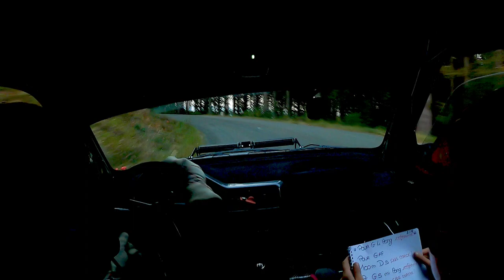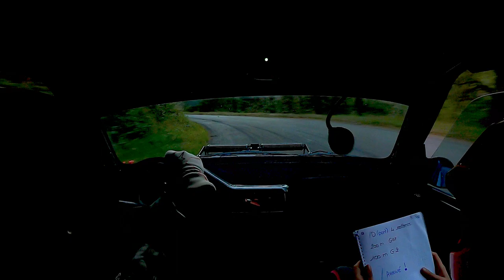es5 rallye des noix 21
35 scratch
1et classe 5 groupe
5"32